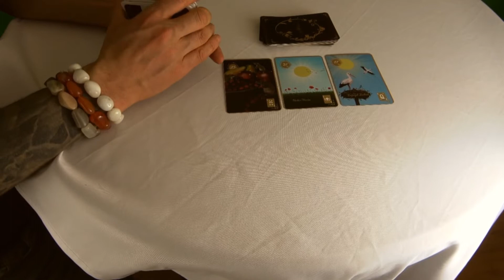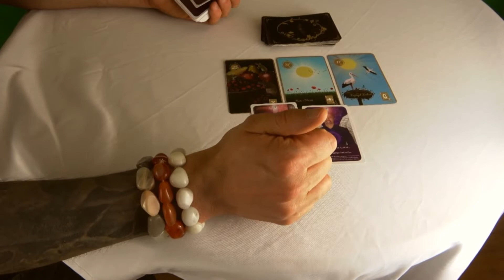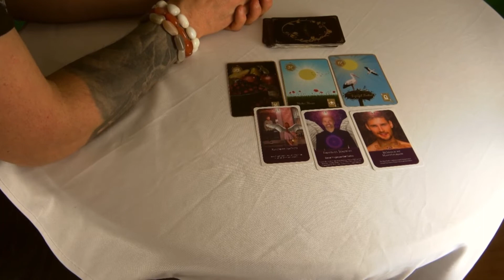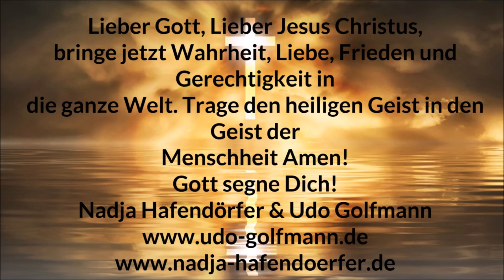Matrix Tagesorakel 03.03 .2021 Hellseher Udo Golfmann & Medium Nadja Hafendörfer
oder unter 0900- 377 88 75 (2,99€/min aus allen deutschen Netzten) tgl. von 12:00 Uhr bis 21:30 Uhr

oder unter 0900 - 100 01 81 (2,99€/min aus allen deutschen Netzten) Montags bis Freitags von 20:00 Uhr bis 00:00 Uhr, Wochenden und an Feiertagen von 12:00 Uhr bis 00:00 Uhr

Kostenloses Orakel mit dem Kraft der Engel Orakel Heute gibt es wie jeden Tag den aktuellen Tagestrend - Engel Orakel des Tages eine neue Serie, mit der ich Euch noch stärker die Kraft der Engel ins Leben bringen möchte. Wir alle Leben in großartigen Zeiten, in der dich Chancen auf das spirituelle Erwachen so groß sind, wie noch in keiner Zeit zuvor. Der Engel Tagestrend wird Dir ab heute täglich zeigen, was die Engel Dir zu sagen haben und wie Du die Energie des aktuellen Tages am besten nutzen kannst. Meine Erfahrung zeigt: Wenn wir den Weg mit den Engeln gehen, dann ist alles Leichter.____________________Wichtige Links________________________________________Die Lenormandkarten der goldenen Zeit Seminar Kartenlegen lernen Dein Tägliches kostenloses Orakel sind wir stark - Die Spirituelle Gemeinschaft persönliches Beratungsgespräch Spirituellen Seminare Videos und Playlists__________Prophezeiungen 2020 der Chakren der Woche Dir der Tagestrend der Engel / Dein Engel Orakel des Tages gefällt, dann freue ich mich sehr über Deinen Kommentar und Daumen nach oben.▬ Über Engel TV ▬▬▬▬▬▬▬▬▬▬▬▬ Mit Engel TV hast Du die ultimative Lebenshilfe der Engel und Erzengel. Wir (Udo Golfmann und Nadja Hafendörfer) haben gemeinsam gegründet, damit Du die Energie der Engel spüren kannst.Hier dreht sich alles um die Engel und Erzengel. Möchtest Du wissen, wie Du zu einem erfolgreichen und glücklichen Leben kommst? Oder verspürst Du in irgendeinem Lebensbereich Blockaden?